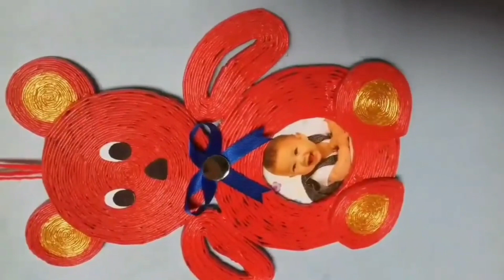Unique Home Decor Ideas Using Newspaper | Best Out Of Waste Newspaper